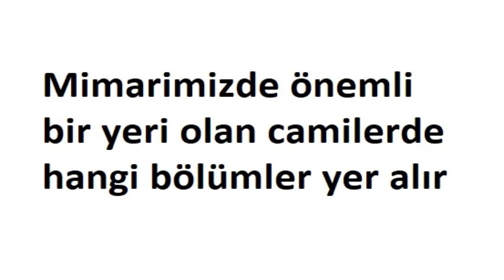Mimarimizde önemli bir yeri olan camilerde hangi bölümler yer alır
Mimarimizde önemli bir yeri olan camilerde hangi bölümler yer alır ,Caminin bölümleriyle ilgili görseller bularak arkadaşlarınızla inceleyiniz.